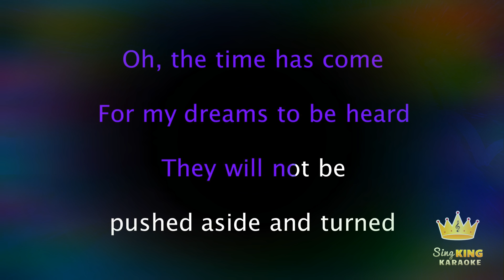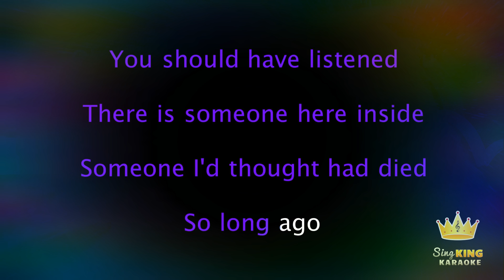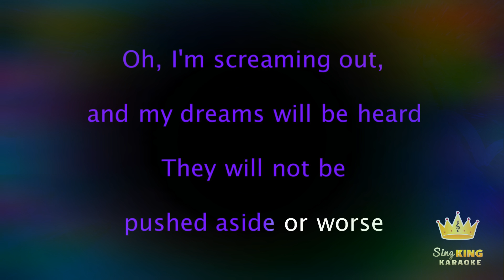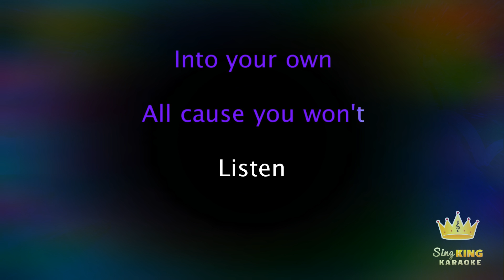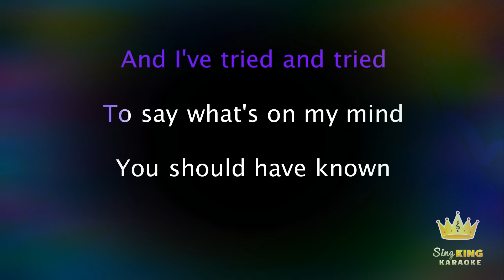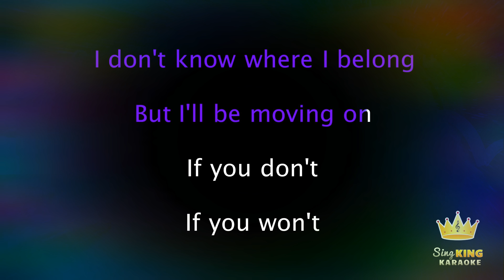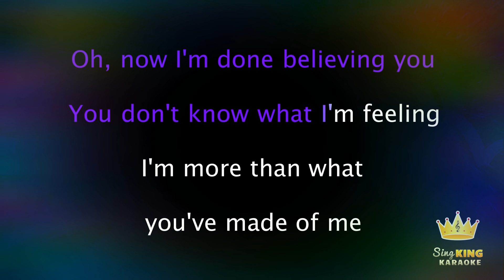Listen Karaoke - Beyonce